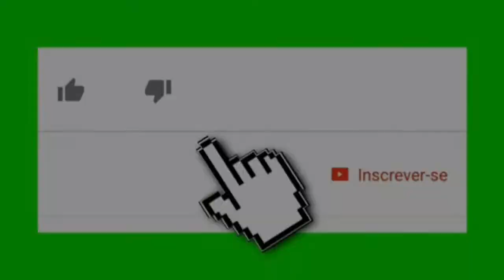César Sampaio e a história do Juiz Ninja que desmaiou o Camilão | Resenha ESPN Marcão | Resenha #2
César Sampaio conta no resenha a história do Juiz Ninja que desmaiou o Camilão

Resenha ESPN Marcão
Cesar Sampaio no resenha ESPN